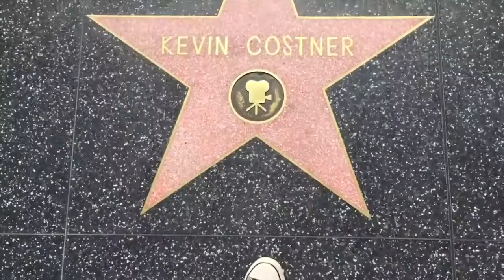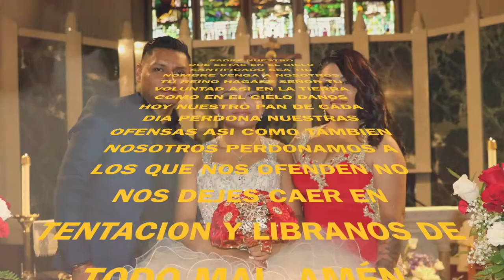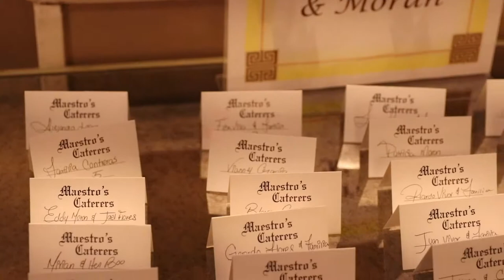FULL MOVIE Kathleen